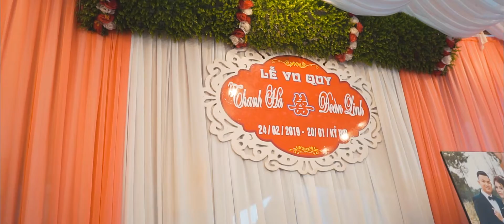WEDDING THANH HÀ ĐOÀN LINH